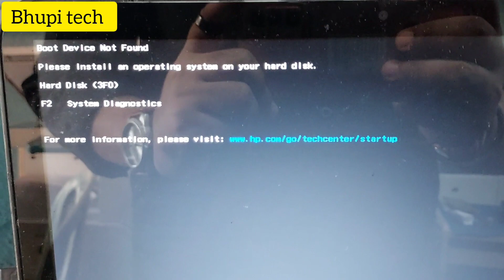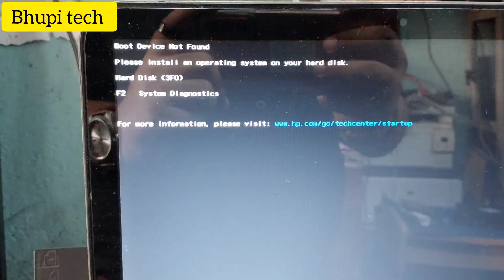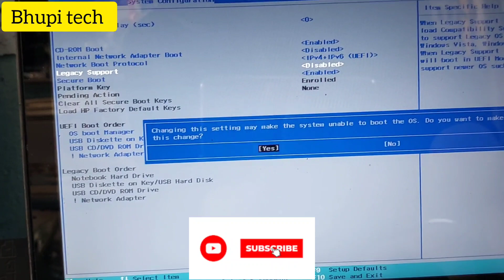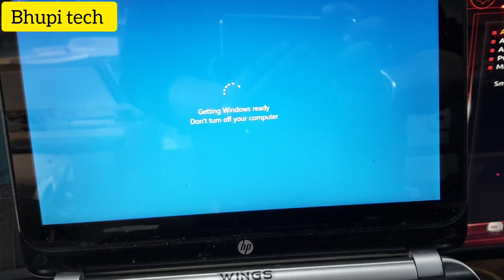Boot Device Not Found HP - How To Solved ||इॆस Error को ठिक करने का कितना charge कर सकता है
Hey Guys bhupi tech Here And Today i am Going To Show you.
*Boot Device Not Found HP - How To Solved
*boot device not found hp laptop
*boot device not found hp

and there actual service cost

How do I fix my HP laptop boot device not found?
How do I fix my HP 3f0 error?
Why does my computer say no boot device found?